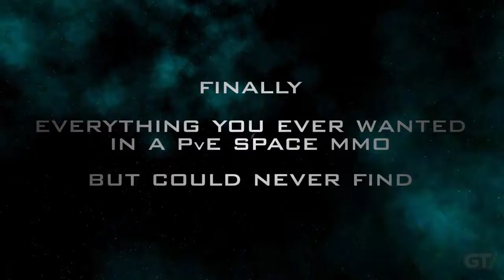Ascent The Space Game launch trailer